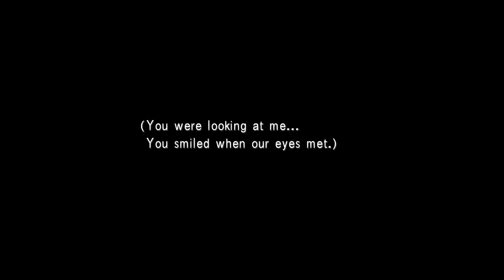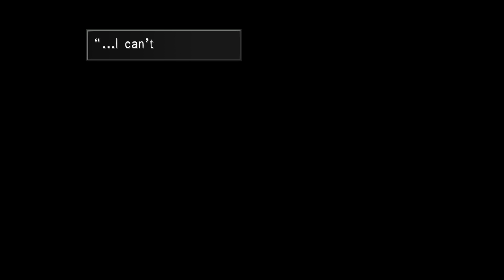[Final Fantasy VIII] Remastered - Disk 2 (end)